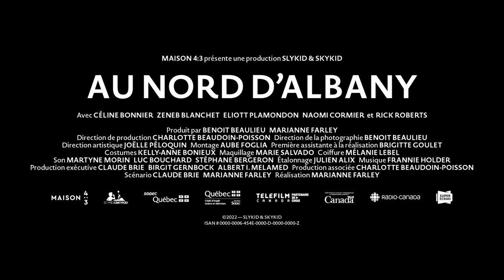Au nord d'Albany (Marianne Farley) - Bande annonce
Bande annonce du film Au nord d'Albany, réalisé par Marianne Farley - En salle au Québec le 2 décembre 2022.